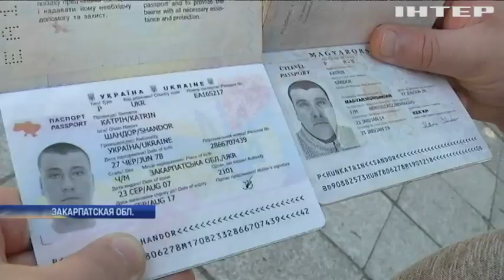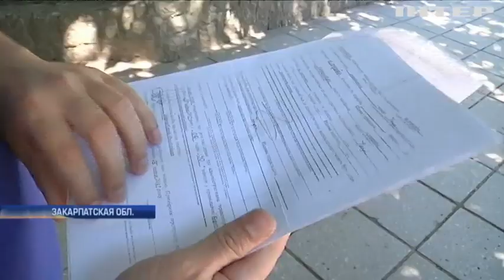На Закарпатье суд постановил не наказывать за двойное гражданство